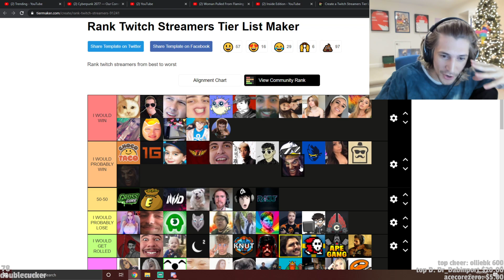XQC talks about fighting Tyler1